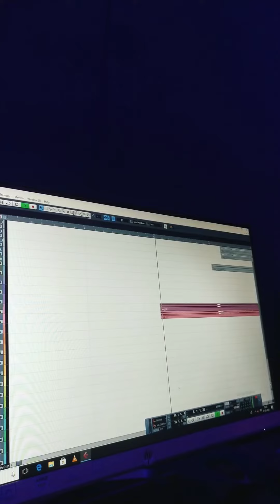Shiv Tandav Shivratri Special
Dhanyawaad ❤